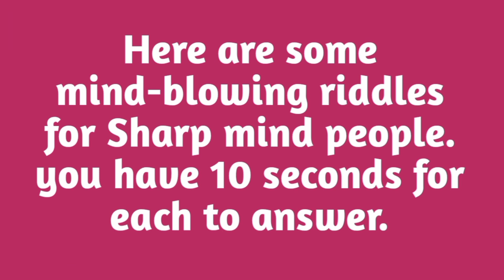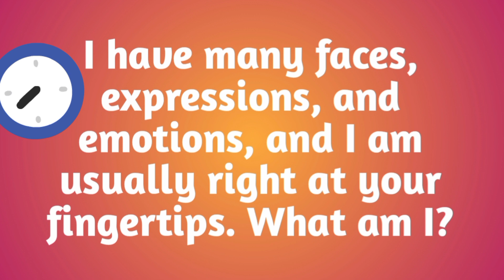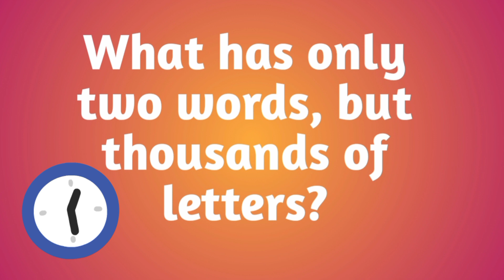February 2, 2024 only higher IQ level people will try to answer.90%fail to attempt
only higher IQ level people will try to answer.90%fail to attempt ‎@Inquirypoint   you may increase your knowledge by answering. your energy level may increase. you can test your IQ level.